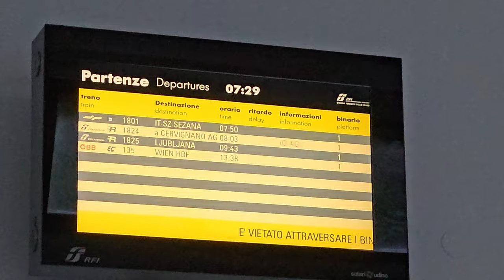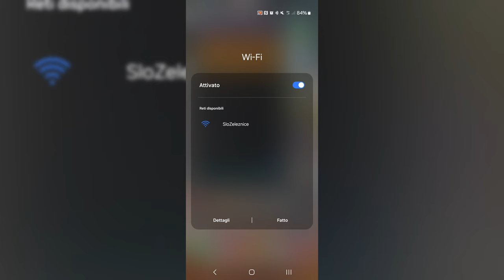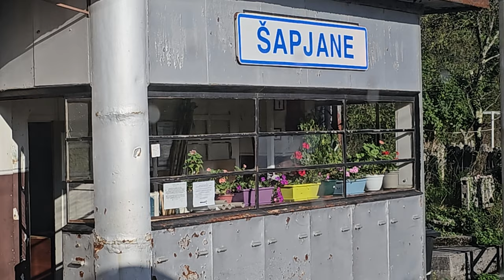Opinioni sul treno Villa Opicina - Fiume / Rijeka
Un breve ragionamento sul collegamento operato da aprile a settembre tra l'Italia, la Slovenia e la Croazia, ovvero il treno Villa Opicina-Fiume.
Le opinioni si basano su un mio viaggio fatto due giorni prima del termine dell'esperimento.